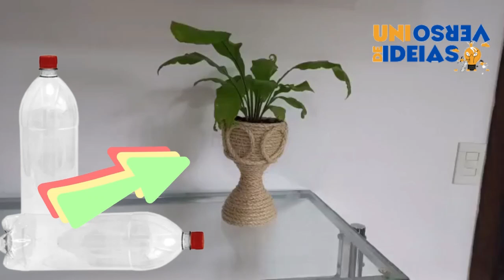DIY: Recicle/Reutilização criativo: Transforme sua garrafa PET em um lindo vaso revestido com corda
Com este tutorial de upcycling criativo, você aprenderá a transformar uma garrafa PET em um belo vaso decorativo. O revestimento com corda dá um toque rústico e charmoso ao objeto, que pode ser usado em diversos ambientes da casa. Além de contribuir para a preservação do meio ambiente, você ainda terá a satisfação de criar uma peça única e exclusiva. Siga o passo a passo e divirta-se!